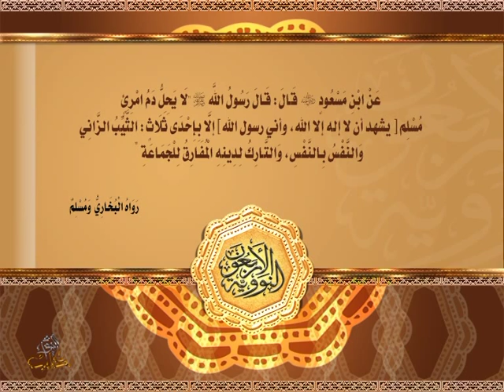متن الأربعين النووية - الحديث 14